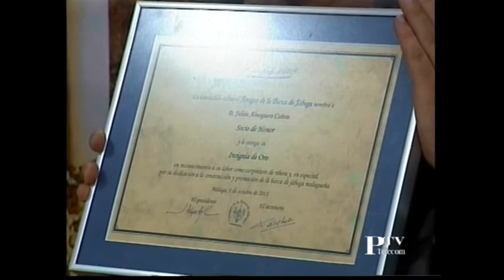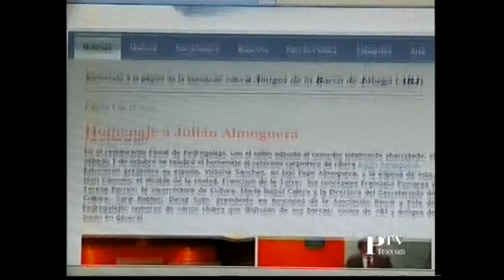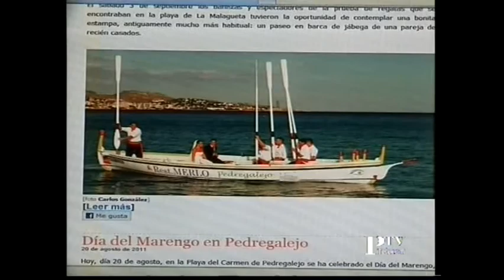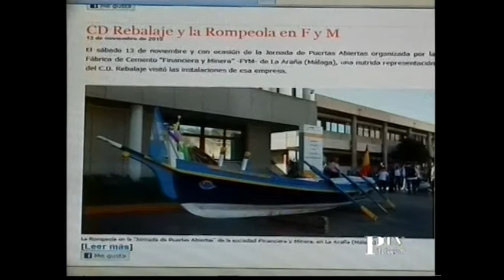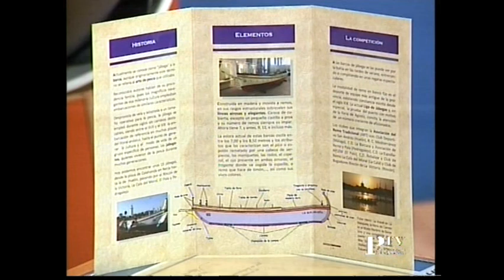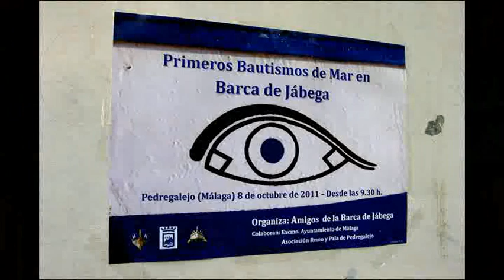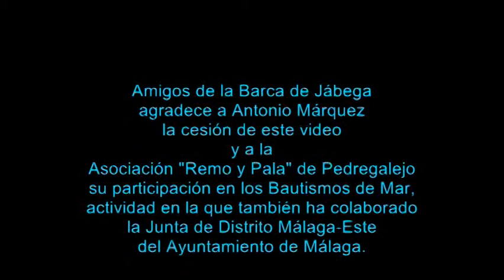HOMENAJE A J ALMOGUERA Y BAUTISMOS DE MAR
Este vídeo corresponde al programa Patrimonio y Tradiciones emitido por PTV-Málaga el 10 de octubre de 2011 y ha sido cedido a la asociación Amigos de la Barca de Jábega (ABJ) por el director y presentador del mismo, Antonio Márquez.
Durante 24 minutos se abordan dos actos organizados por la ABJ pocos días antes: el homenaje al veterano carpintero de ribera D. Julián Almoguera, al que se le concedió la insignia de oro de la asociación; y la celebración de los primeros Bautismos de Mar en Barca de Jábega, en los que colaboró la junta de Distrito del Ayuntamiento de Málaga y, sobre todo, el club Remo y Pala de Pedregalejo, aportando remeros y dos de sus barcas: la Traya y la Cordela.
Todos los participantes quedaron muy satisfechos del resultado de ambos eventos y ABJ agradece a PTV-Málaga que haya contribuido a la difusión de los mismos. Más información en la web